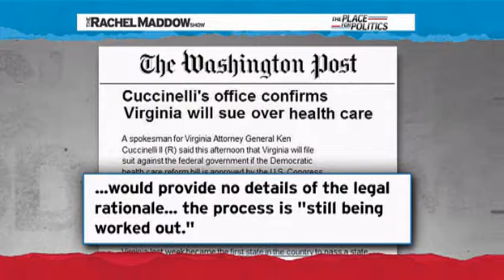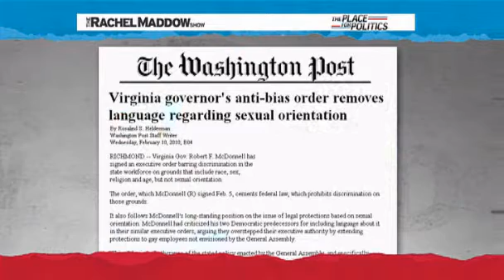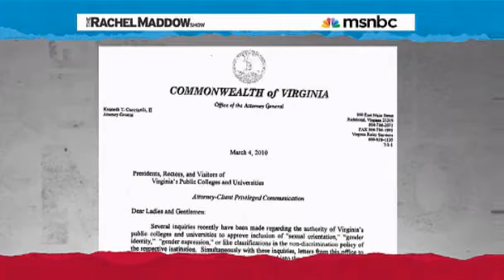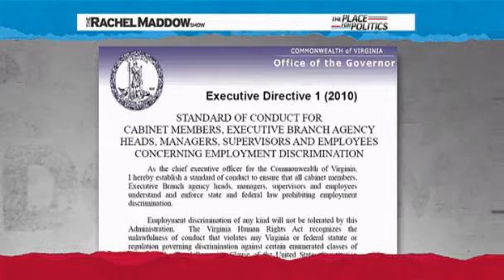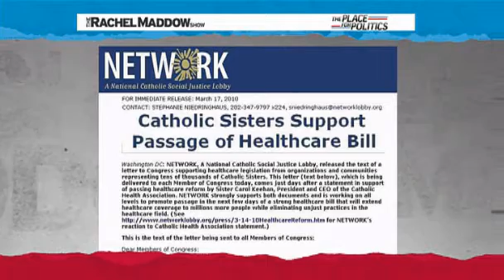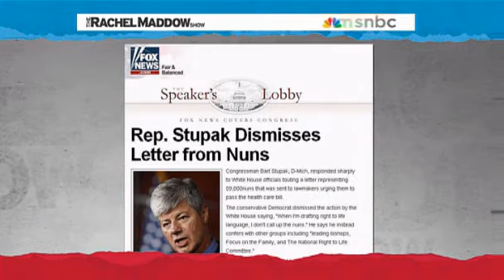Part 2 - The Rachel Maddow Show - Wednesday 17th March 2010 (17/03/2010)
The Rachel Maddow Show - Wednesday 17th March 2010 (17/03/2010)

Guestlist:
* Ezra Klein, staff writer, Washington Post
* Tracy Weitz, a director at the Bixby Center for Global Reproductive Health, and an Assistant Adjunct Professor at the University of California, San Francisco

Topics:
 Online stuff cited or related to stuff cited on Wednesday night's show:

Cuccinelli's office confirms Virginia will sue over health care

Virginia governor's anti-bias order removes language regarding sexual orientation

Same-sex partner benefits tossed out

Cooch Gone Wild

Calm Down People, It Was All "Hypothetical"

Catholic Sisters Support Passage of Healthcare Bill

Rep. Stupak Dismisses Letter from Nuns

Oberstar will back final bill

Sarah Palin, Michele Bachmann Photo Op Priced At $10,000

North Korea bans other people from being named Kim Jong Un

North Korea Heir-Apparent to Kim Directs Artillery, Dong-A Says

Georgia opposition accuses gov't over TV "war" hoax